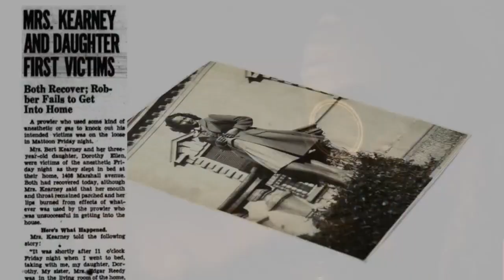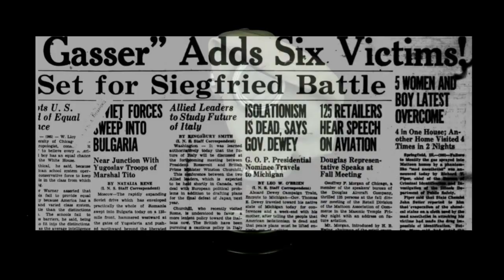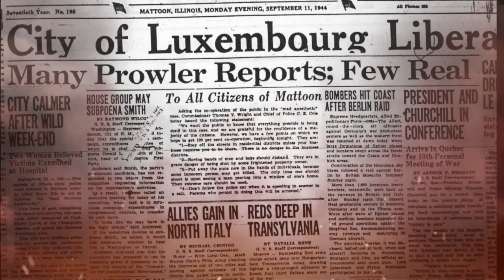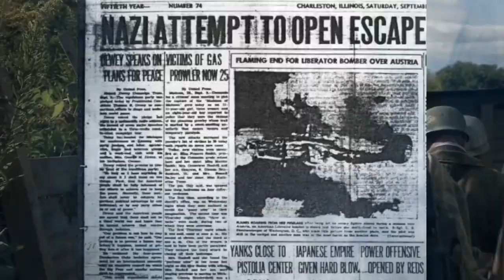1944 Mad Gasser: Real Terror or Urban Legend?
Dive deep into the chilling mystery of the 1944 Mad Gasser attacks! Explore the baffling case, its historical context, and the debate between fact and fiction. Uncover the eerie details, witness accounts, and theories surrounding this enigmatic figure. Join us on a journey to unravel the truth behind the Mad Gasser's reign of fear.